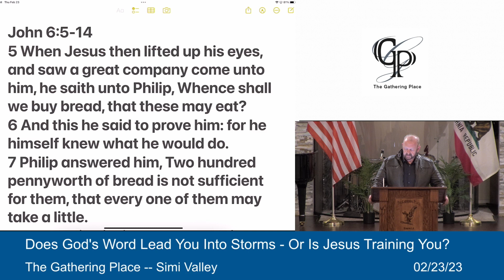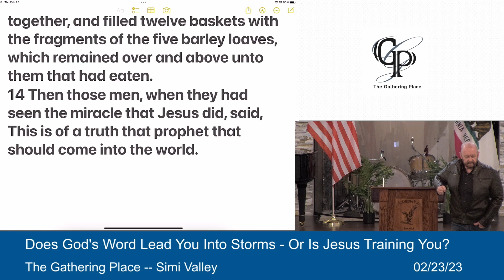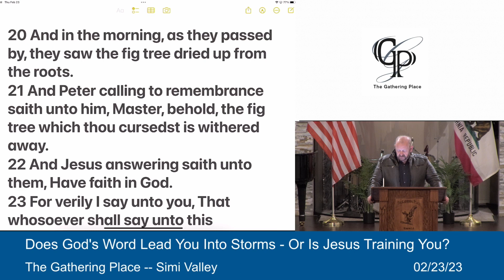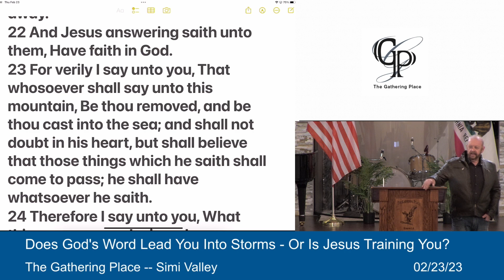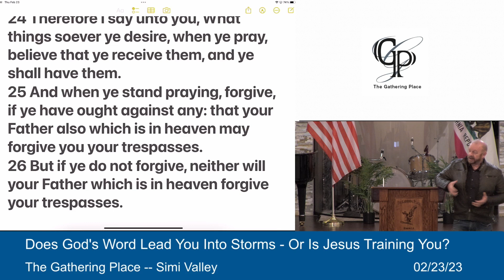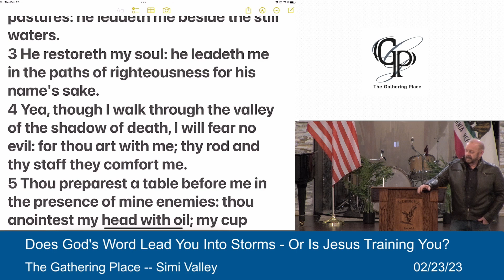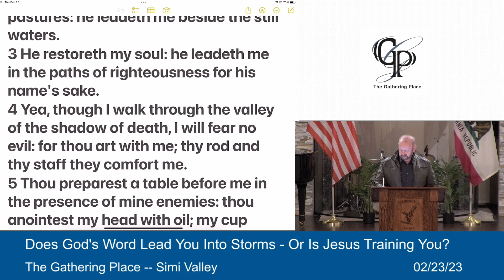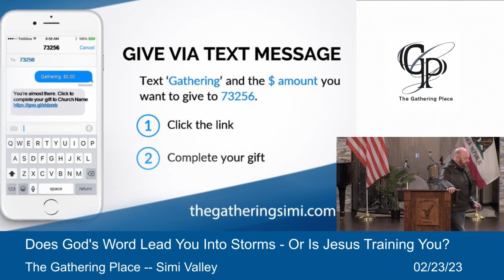Does God's Word Lead You Into Storms Or Is Jesus Training You